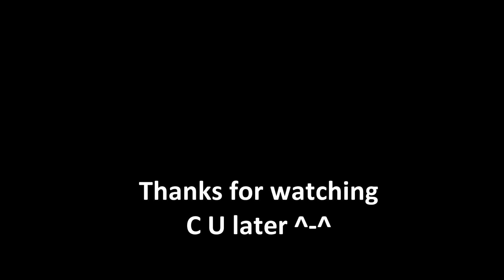길드워2 GW2 I DON'T PLAY MESMER WvW + PvP